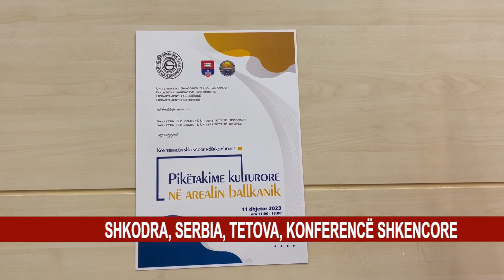SHKODRA, SERBIA, TETOVA, KONFERENCË SHKENCORE